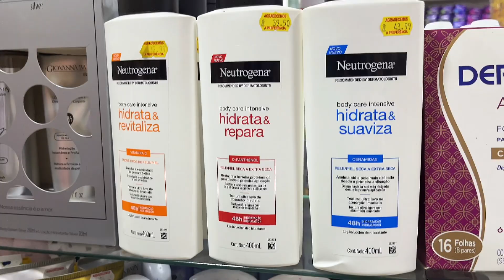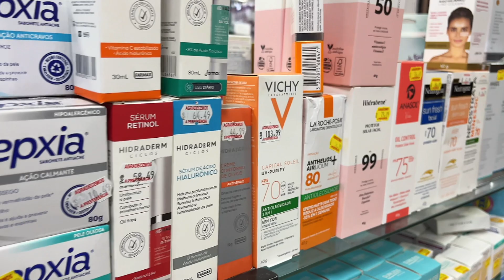Comprando produtos de autocuidado | farmácia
Oii oi meu bem, meu nome é Larissa Mendes! Hoje trouxe um vídeo de comprinhas de autocuidado na farmácia e o Boticário!

*Você pode gostar: Rotina com uma estudante de estética e cosmética | aula prática, cosméticos, aparelhos, ventosas

*Perguntas frequentes:
- Idade: 20 anos
- De onde sou: Brasília
- Câmera: IPhone 13